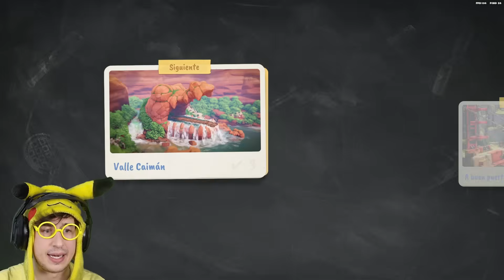Huevo Sorpresa Decide Mi Partida 🔥🤑🥚!! (Skin Animal Secreto 💎) - Party Animals TEKENDO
Como Fall Guys y Stumble Guys pero con ANIMALES!! Hoy soy un PERRO Hot Dog 🌭😂!!

⭐ MI LIBRO 3